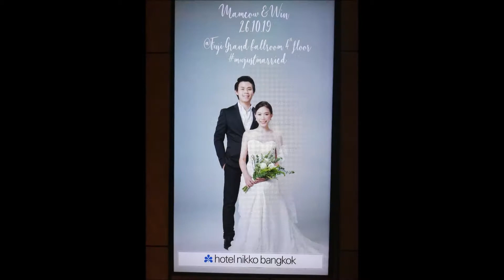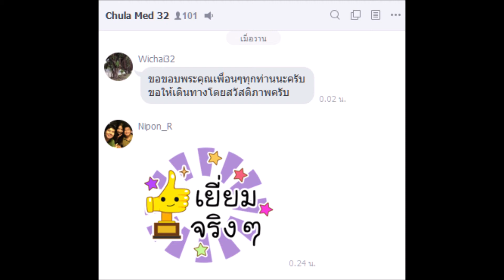งานฉลองสมรส อุสรา & วิชญะ(ลูกชายหมอเห่า)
งานฉลองสมรส อุสรา & วิชญะ(ลูกชายหมอเห่า) 26ตค.2562
ณ ห้องฟูจิ แกรนด์บอลรูม รร.นิกโก้ กรุงเทพฯ
และพบปะสังสรรค์แพทย์จุฬารุ่น 32